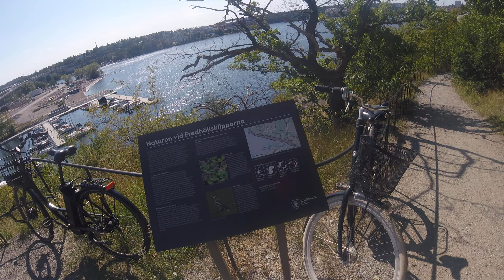Bajando a las rocas de Fredhäll, 30 julio 2024 Estocolmo